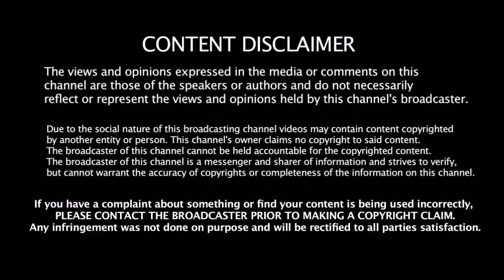3 முக்கிய அதிரடி வீரர்களை தூக்கி எறிந்த KKR- 2020 IPL -ல் புதிய OPENING வீரர்கள் யார் ???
3 முக்கிய அதிரடி வீரர்களை தூக்கி எறிந்த KKR- 2020 IPL -ல் புதிய OPENING வீரர்கள் யார் ???